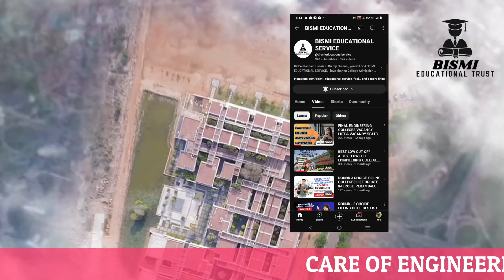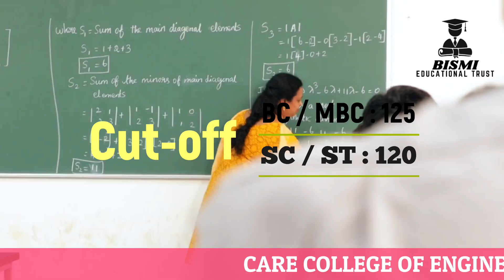CARE COLLEGE OF ENGINEERING , TRICHY. COURSES / PLACEMENT / SALARY PACKAGE / CUT-OFF DETAILS UPDATE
Video Overview :

Care College of Engineering at Trichy District. Admission Helpline : 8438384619 / 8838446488.

Video Included :

About College, Courses, Placement, Salary Package, Cut-off Details.

Cheers!